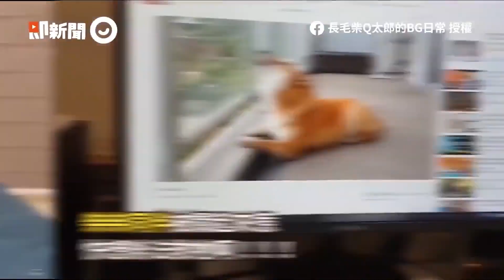浮誇黑柴剪指甲飆海豚音 還沒碰到就狂吼：阿娘威│寵物│狗狗│柴犬｜しばいぬ│Pet│Shiba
影片授權：TikTok／babymei1114